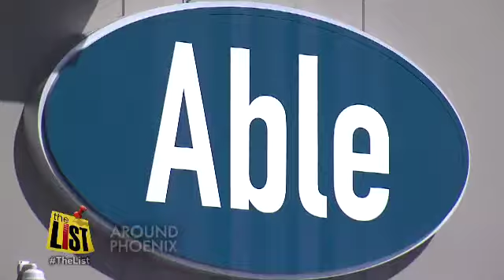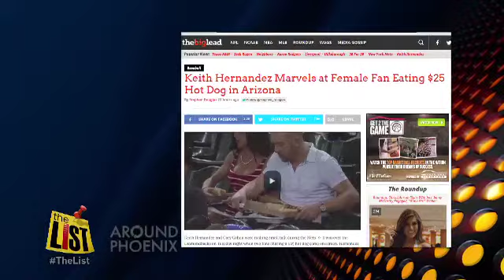AROUND PHOENIX: Smokers Get Fired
One company has found a novel way of encouraging healthy habits: firing those who smoke